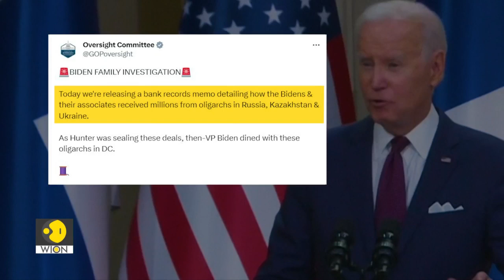House GOP releases memo detailing payments to the Bidens from Russia, Kazakhstan, and Ukraine | WION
House Oversight Committee Chairman Rep. James Comer, R-Ky., released a third memo Wednesday about the Biden family’s foreign business dealings, producing bank records purporting to show that Hunter Biden and his business associates received millions in payments from Russian and Kazakhstani oligarchs when his father was vice president.